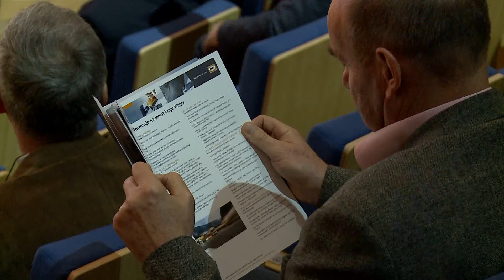Motoryzacyjne premiery i podkarpacki samochód – początek kongresu TSLA Expo 2017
W Jasionce rozpoczęły się targi TSLA EXPO, gromadzące najważniejszych wystawców z branży transportowej i logistycznej. Impreza stała się także okazją do premiery modelu pierwszego samochodu stworzonego przez Wschodni Sojusz Motoryzacyjny. Współorganizatorem przedsięwzięcia jest Województwo Podkarpackie.